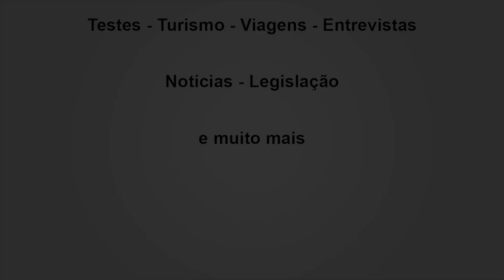CONSOLAÇÃO/MG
Consolação, com pouco mais de 1.700 habitantes, ocupa a 842ª posição no ranking das cidades mineiras, tendo atrás de si apenas onze cidades com menos moradores. Vamos conhece-la?